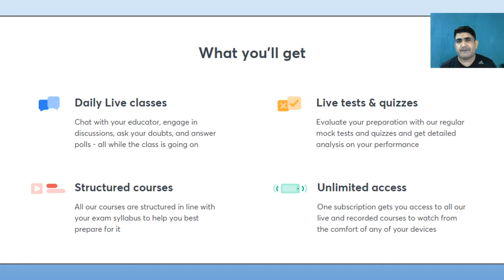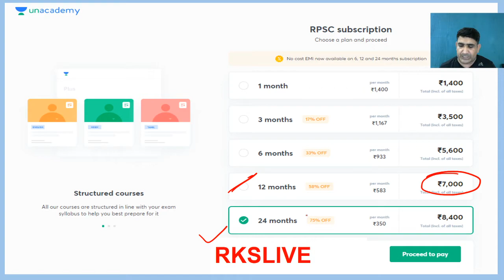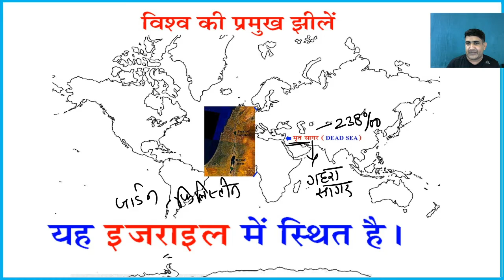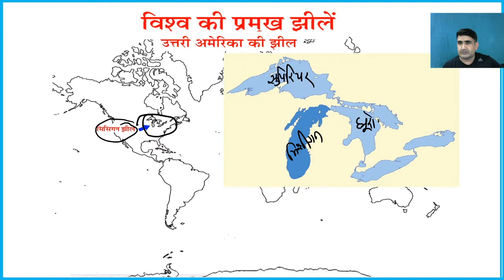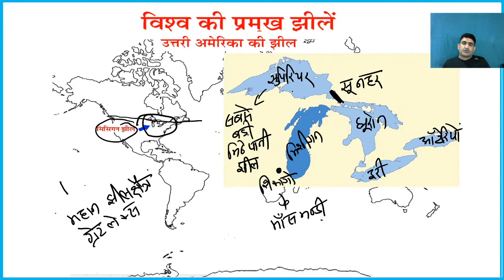विश्व की प्रमुख झीलें | Geography for RPSC | RPSC [Rajasthan Exams in 10] | Rakesh Kumar Sharma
In this bite-sized video, Rakesh Kumar Sharma covers विश्व की प्रमुख झीलें The aspirants are advised to watch the entire video lecture for a better understanding to crack RPSC/RAS.

Unacademy Subscription Benefits:

1. Learn from your favorite teacher
2. Dedicated DOUBT sessions
3. One Subscription, Unlimited Access
4. Real-time interaction with Teachers
5. You can ask doubts in a live class
6. Limited students
7. Download the videos & watch offline